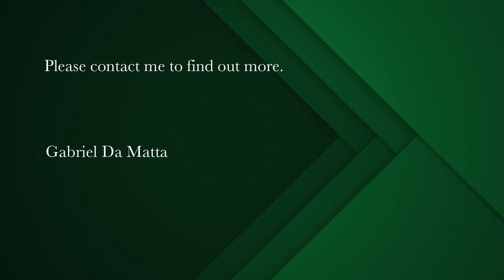3 bedroom house for sale in Wynberg Upper | Pam Golding Properties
Grand Hilltop-Home with enchanting Views, Garden and Living Spaces
Contact Gabriel for a private viewing of this Hilltop Home today.

Large family home with extensive rolling lawns and lush landscaped garden space is set with a secluded and secure enclave of 5 homes with 270-degree views towards Constantia Valley and towards the lush treetops of Bishopscourt.

Access to Borehole water ensures irrigation of the lush surroundings all season round.

U-Shaped built home with living on the Southern side and bedroom wing on the Northern side with the two spaces connected through a covered and sheltered courtyard area as well as the dining space off the front door entrance.

Open-concept living areas between the kitchen, dining and living rooms which has a 4th bedroom/study that separates.

3 bedrooms (all en-suite) off the Northern part to the home nicely secluded and set-off from the living spaces. Aircon in the bedrooms and newly decorated rooms compliment the homes charm and appeal for families.

Double garage with ample off-street parking for visitors or 3/4th cars.

Separate domestic quarters (5th bedroom) and bathroom out the South of the home off the Garage entrance into the home.

Enchanting garden space with large level lawn. Fenced off pool closer to the home.

Electric fenced, beams and CCTV (off site monitored - Verifier) provides peace of mind.